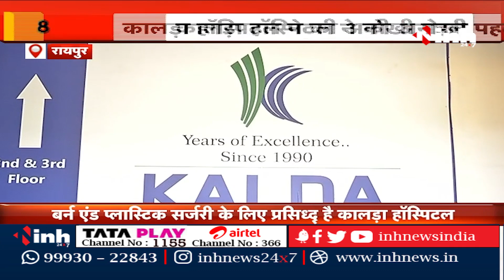मतदान करने वाले को विशेष छूट, Kalda Hospital ने की अनोखी पहल! CG News | Latest News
INH, मतदान करने वाले को विशेष छूट, Kalda Hospital ने की अनोखी पहल!

Incoming Search Terms: